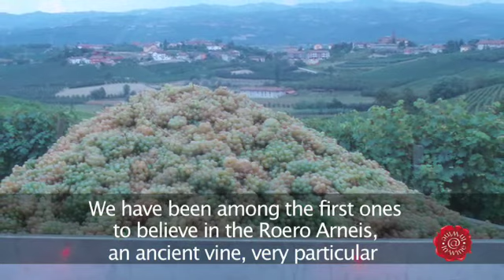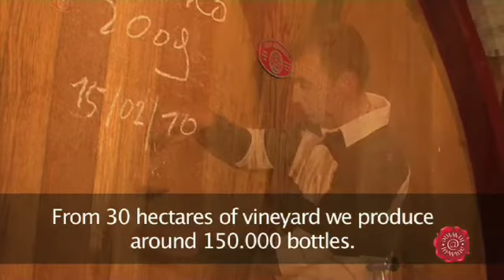marchisio faiv it002 04 2004